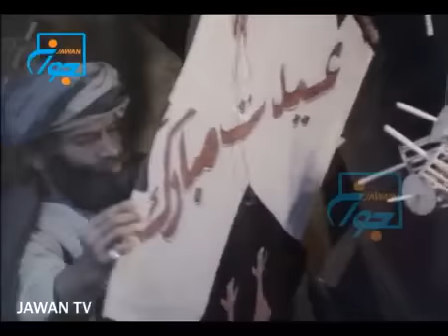مرد ها ره قول اس MARDHA RA QAOL AS